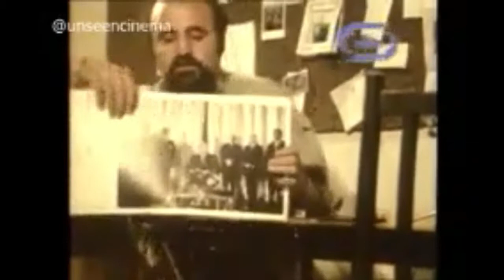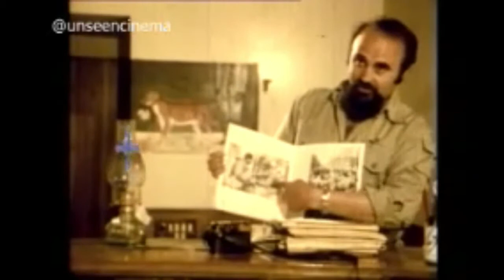عباس عطار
عباس عطار، معروف به عباس مگنوم، عکاس خبری ایرانی بود که در معروف‌ترین عکس‌هایش مربوط به انقلاب بافرا در آفریقا و عکس‌های خبری متعدد از کشورهای بنگلادش، ویتنام، خاورمیانه، شیلی، آفریقای جنوبی و زادگاهش ایران است. این عکاس بزرگ در سال ۱۹۸۱ به آژانس عکس مگنوم پیوست و در سال ۱۹۸۵، عضو تمام‌وقت آن شد. او در میان سال‌های ۱۹۹۸ تا ۲۰۰۱، رئیس دوره‌ای این آژانس بود.